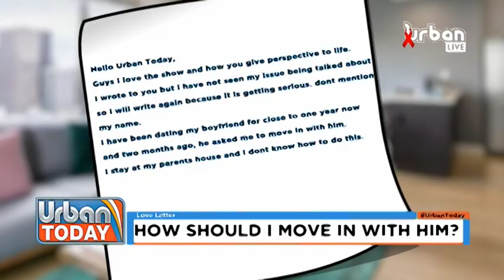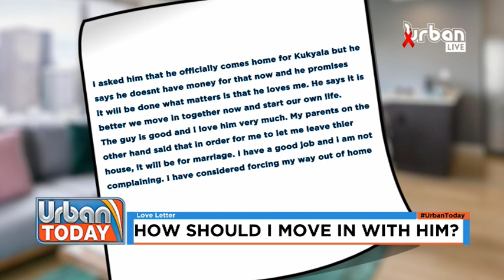UrbanToday Love Letter: How do I move in with him | Feedback